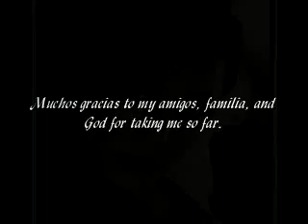Serena Guadalupe Prof Catalogue and Runway Model